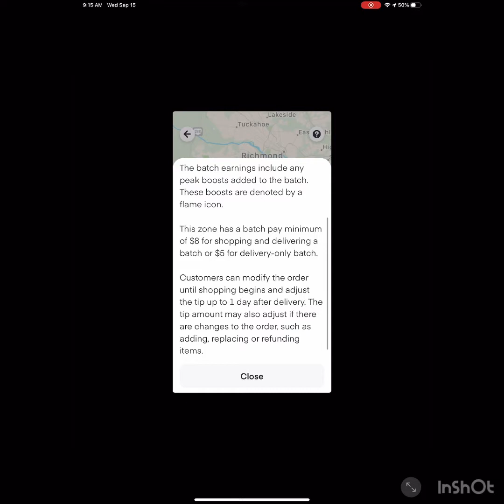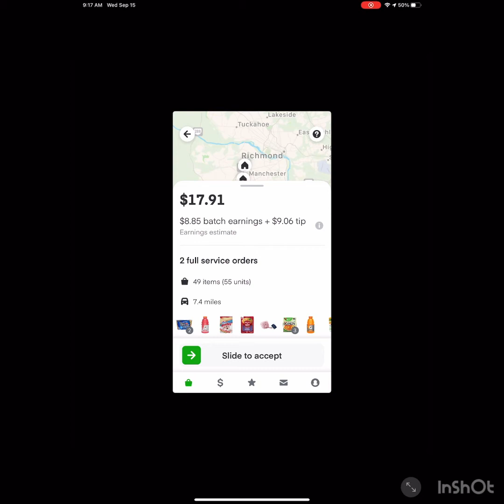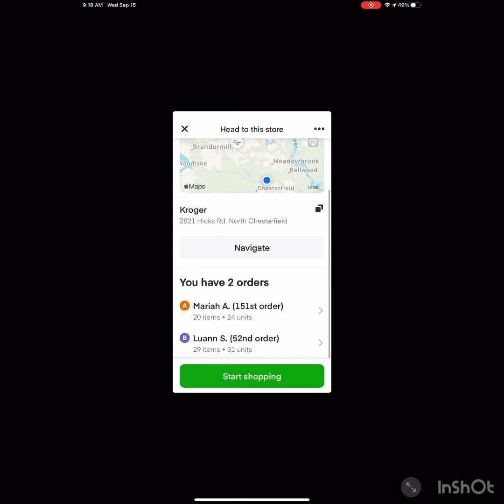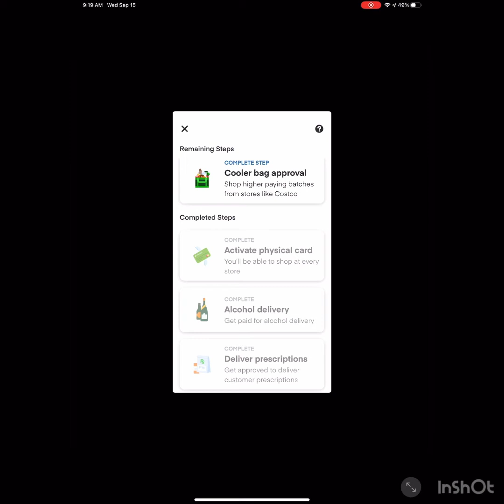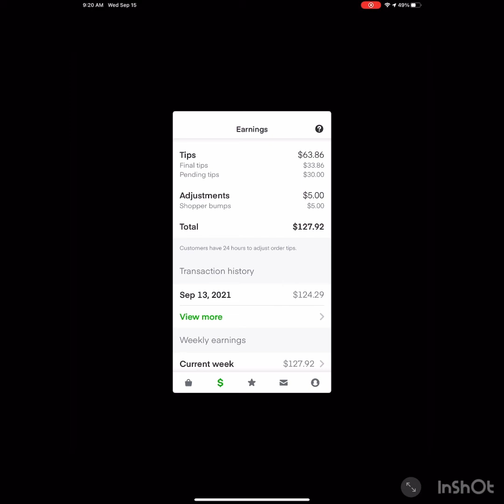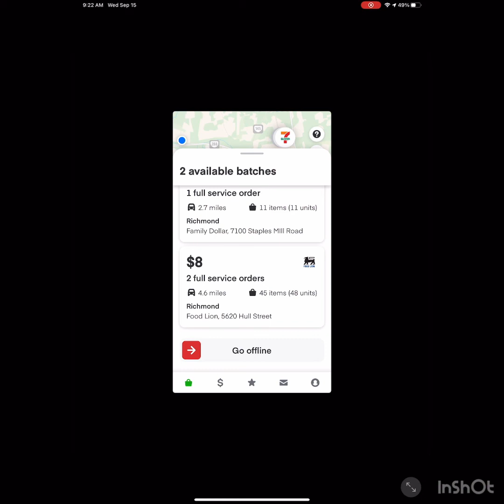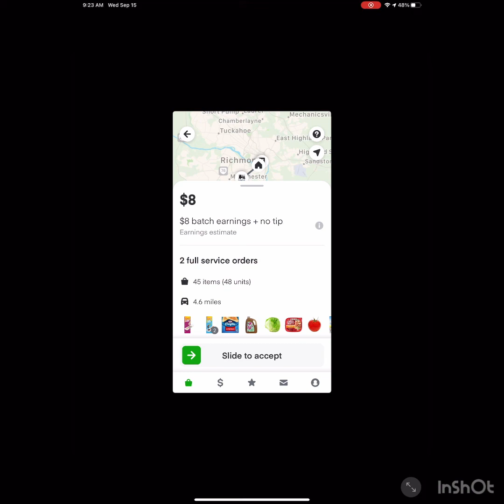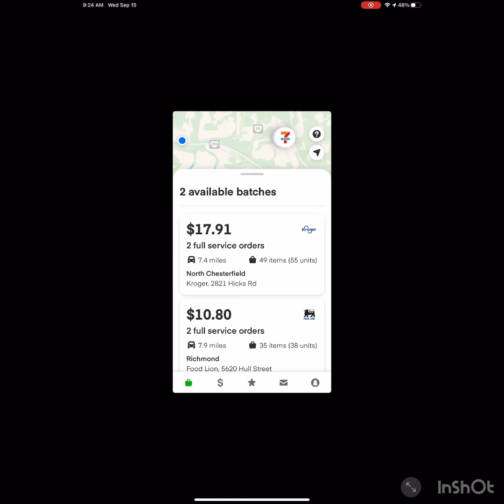Instacart App Review/ Overview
I’ve been an Instacart Shopper for three weeks.  This video is just an inside view of what to expect when you sign up.  I will go through the follow

1) Log on

2) what to look for in a batch

3) how to select a batch

4) how to zone batches in your area

5) how to cancel a batch

And more

If your interested in signing up link is provided below